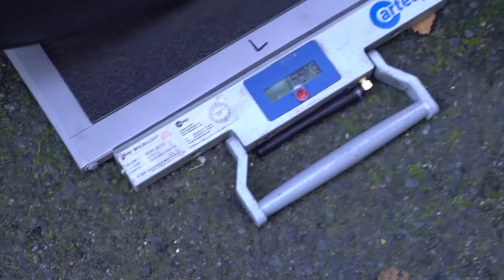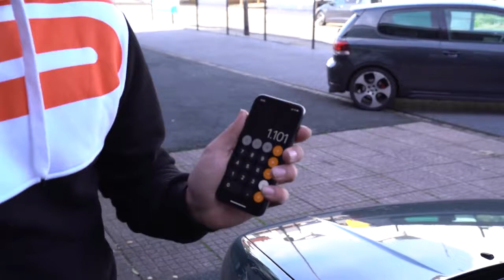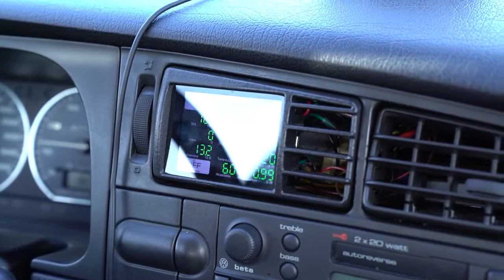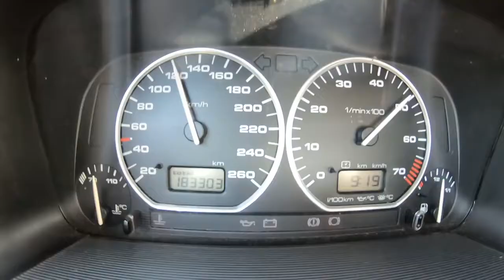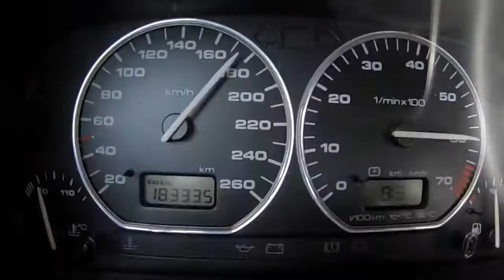Probefahrt im Oma Golf ein echter Wolf im Schafspelz! Philipp Kaess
Es ist an der Zeit unseren Oma Golf auszuführen!
Danach einer kurzen Probefahrt steht Fest:
Dieser Golf ist ein echter Wolf im Schafspelz!